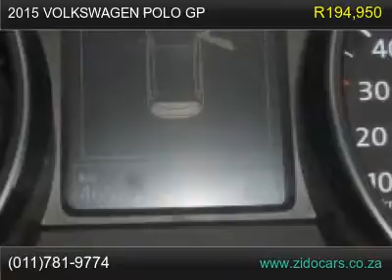2015 volkswagen polo gp